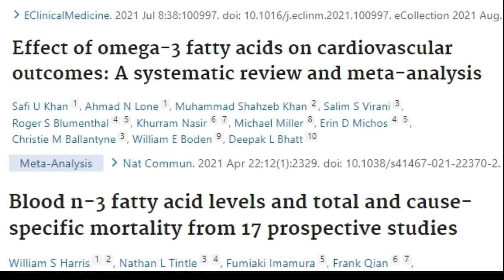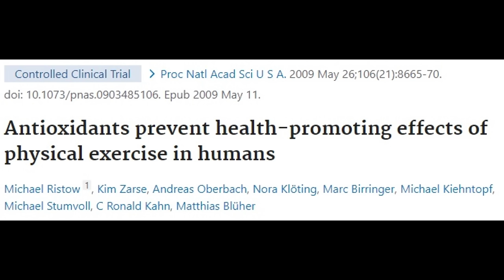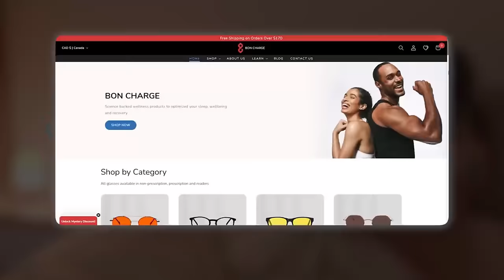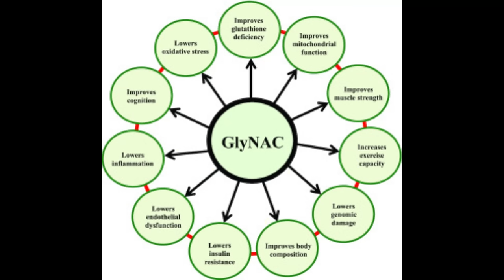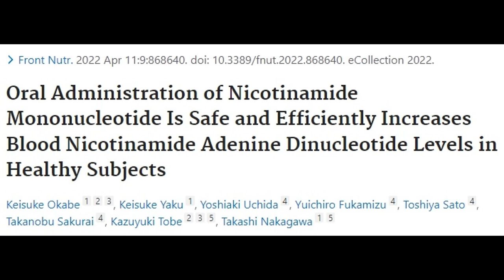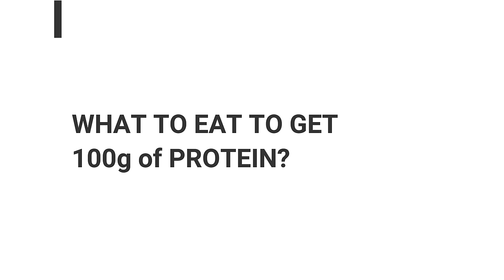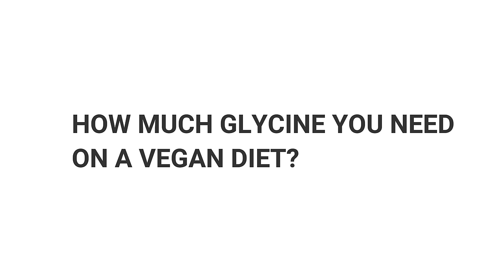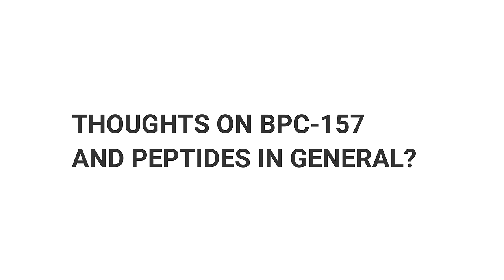Supplements That Shorten Lifespan, What to Eat to Get 100g of Protein - Q&A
Timestamps:
00:09 Supplements That Shorten Life
03:28 Bon Charge Sponsorship
04:15 Taking Supplements and Mortality
07:43 How Long Until NMN to Work
11:02 What to Eat to Get 100g of Protein in One Meal
15:25 How Much Glycine on Vegan Diet
18:18 Is Protein Bad for Kidneys
21:09 Are Bananas Just Sugar
24:17 Thoughts on Peptides Like BPC-157
28:51 Thoughts on Carnosine Supplement